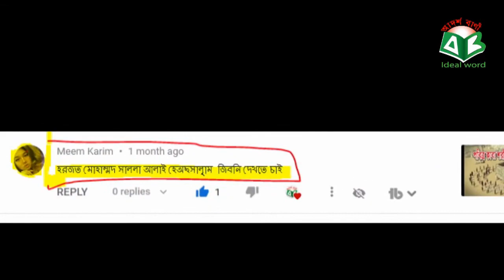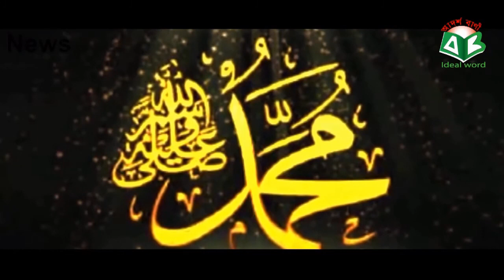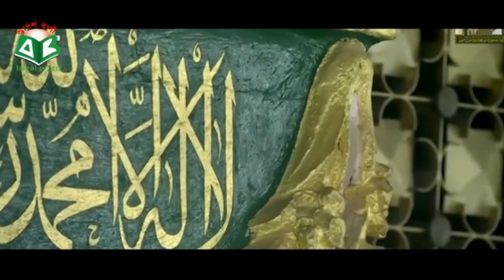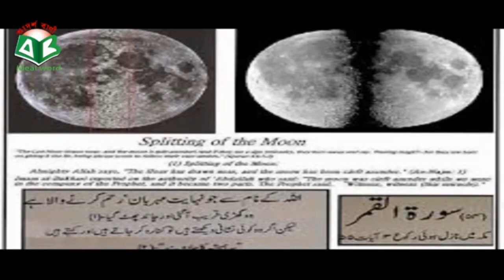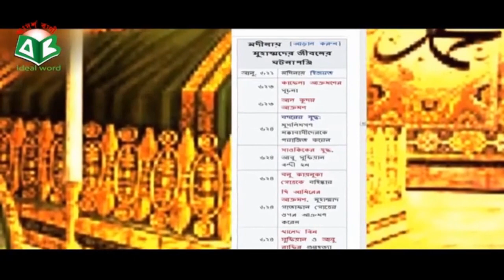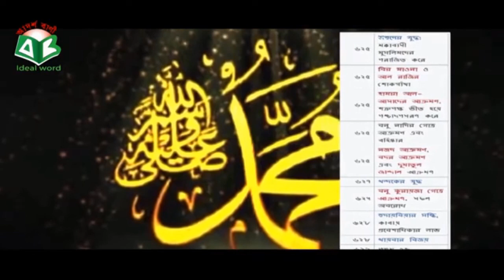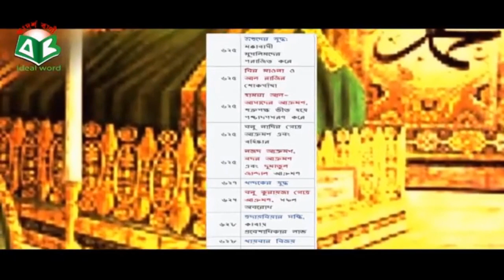নবী মুহাম্মাদ সা.এর পূর্ণাঙ্গ জীবনীে,Nobijir purnaggo Jiboni,Prophet Muhammad SAW Full Life History,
নবীজীর পূর্ণাঙ্গ জীবনী , Nobijir purnaggo Jiboni, Propthr Muhammad SAW Full Life History,

ভিডিওটা আপনার ভালো লাগলে লাইক দিন, কমেন্ট করুন এবং আপনার বন্ধুদের সাথে শেয়ার করুন । এছাড়াও চ্যানেলটা ঘুরে দেখুন আশা করি আরও ভালো কিছু দেখতে পাবেন । ধন্যবাদ ।

আমাদের চ্যানেল
Our second channel.bahetv bd
এই চ্যানেলে খ্যাতিমান ও নবীন প্রবীণ শিল্পীদের ইসলামিক গান, ইসলামিক নাটক, তথ্যমূলক ইসলামিক আলোচনা সহ মজার মজার সব ভিডিও পাবেন । 🌐

আমাদের চ্যানেলের সবচেয়ে জনপ্রিয় ভিডিও:-
Most Popular video on our channel: -

পবিত্র কাবা শরীফ নির্মাণের ইতিহাস

আমাদের চ্যানেলের সবচেয়ে গুরুত্বপূর্ণ ভিডিও:-
Most important video on our channel:

ক্বাবা শরীফ ভেঙ্গে ফেলা হবে।কেন এবং কবে ?

আবাবিল পাখী যেভাবে ক্বাবা ঘর রক্ষা করেছিল

রমজানে স্ত্রী সহবাস করা যাবে কিনা ?

কোন সপ্ন দেখলে আপনি বুঝবেন, আল্লাহ আপনাকে অনেক ভালোবাসে